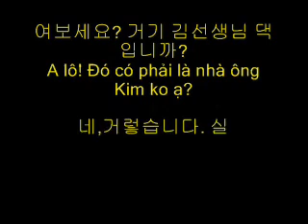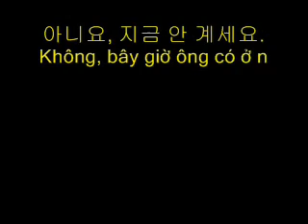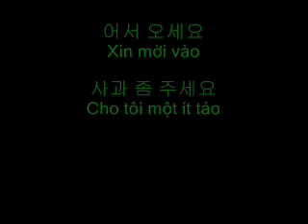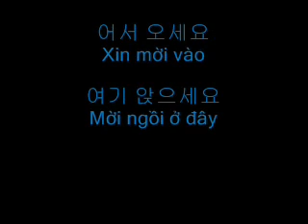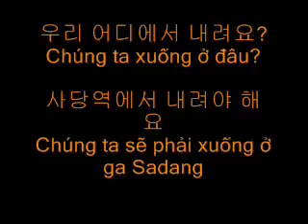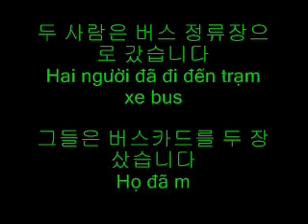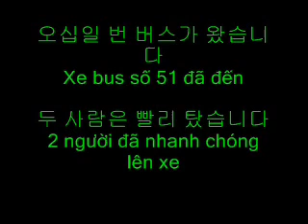Giao trinh nghe Seoul I 11-15